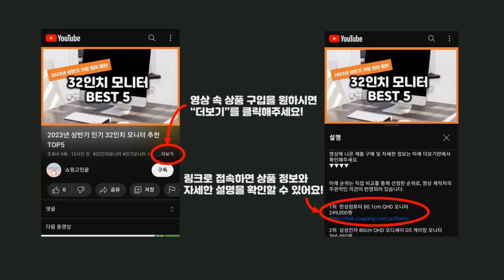2024년 가성비 직쏘 추천 TOP5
2024년 하반기 가성비 직쏘 추천 TOP5을 소개합니다.

♥5위   리벤토 직쏘 어댑터 전동 충전드릴 목공 컷쏘 톱 목재 나무톱 절단 컷소 날 휴대용 전기드릴  [  11,900원  ]

♥4위   우스틴스 브러시리스 무선전동왕복 다용도톱 컷쏘 직소 LWF329, 1세트(배터리 2개...  [  43,980원  ]

♥3위   블랙앤데커 원형톱 전동공구 CS1004  [  61,200원  ]

♥2위   스매쉬 직소날 5종 세트  [  3,200원  ]